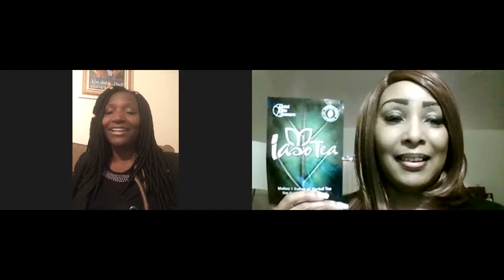TOTAL LIFE CHANGES - FIND OUT HOW SHE LOST 50 POUNDS IN 120 DAYS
LOST WEIGHT FAST OR SLOW, THE CHOICE IS YOURS!